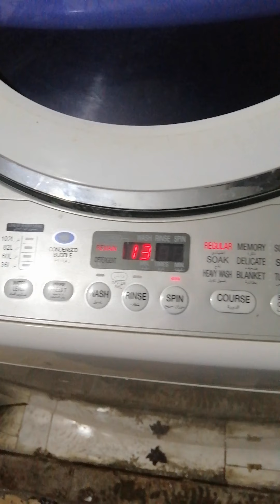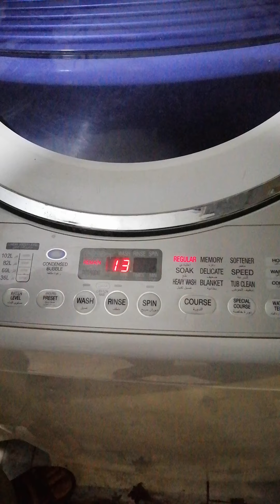Toshiba washing machine error code is 21